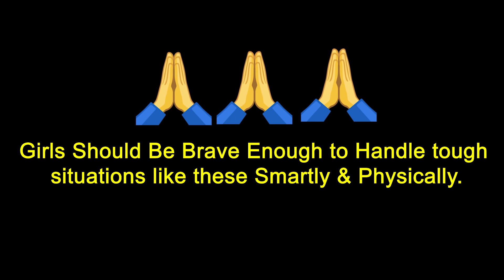SALUTE TO THIS ARMY MAN🙏🙏💖 - Interesting fact in society